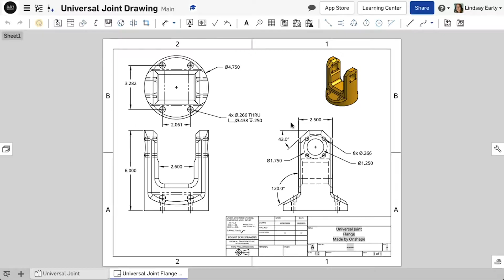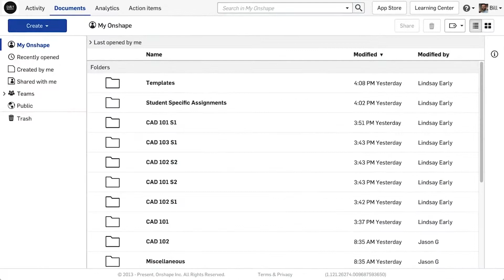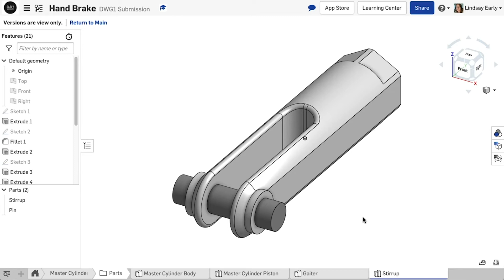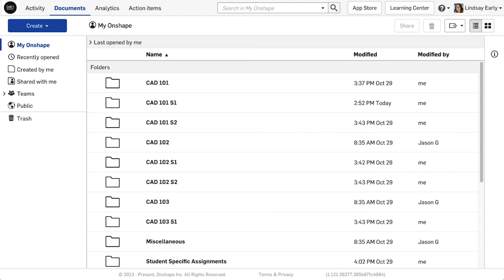Educator Resources - Submitting Assignments | Onshape for Education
In this video, we quickly cover the methods you can use to have your students submit their completed assignments.

Onshape is a professional-grade, cloud-native CAD platform that students and educators can access for FREE on any device, anywhere, at any time.

Onshape is the only product development platform that unites CAD, data management, collaboration tools, and real-time analytics.